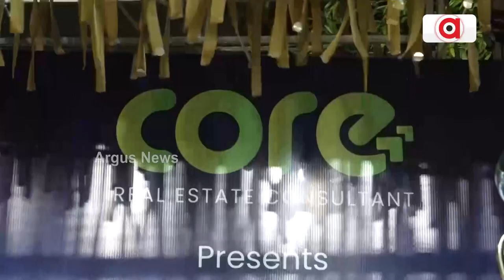ଉଦଯାପିତ ହେଲା ଫୁଟବଲ ଟୁର୍ଣ୍ଣାମେଣ୍ଟ || Football tournament || Bhubaneswar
ଉଦଯାପିତ ହେଲା ଡ ସନାତନ ରଥ ମେମୋରିଆଲ କପ୍ ପକ୍ଷରୁ ଆୟୋଜିତ ହୋଇଥିବା ଫୁଟବଲ ଟୁର୍ଣ୍ଣାମେଣ୍ଟ।